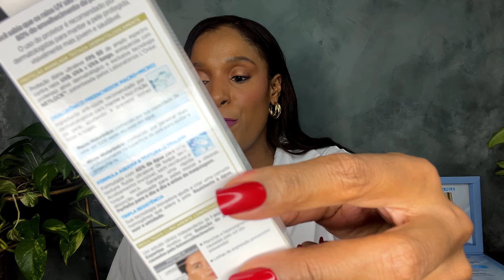RESENHA PROTETOR SOLAR EXPERTISE FPS60 THE INVISIBLE DE L'ORÉAL PARIS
Novidades de skincare: Novo Solar Expertise The Invisible de L'óreal Paris Resenha completa do novo protetor solar da L'óreal: Solar Expertise The Invisible FP)S 60 sem cor. Protetor solar que previve o fotoenvelhecimento, com ácido hialurônico e alto e baixo peso molecular, resistente a água, suor e umidade.
Compre nos links comissionados abaixo, assim você ajuda muito o canal :
Compre na Amazon